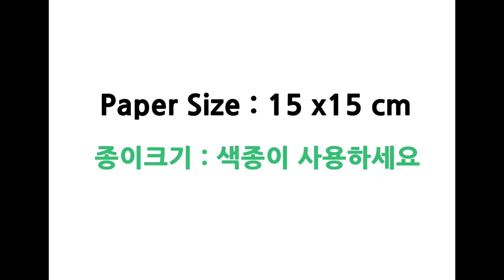쉬운 꽃 종이접기 How to Make a Paper Flower Easy Tutorial Origami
중앙의 들어가는 모양은 마음대로 선택 가능합니다.